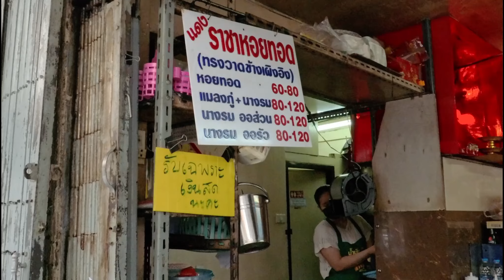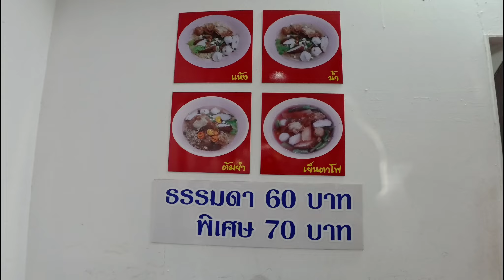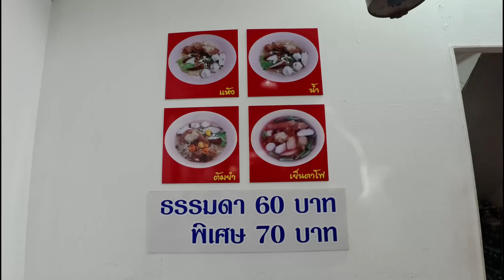ของกิน ตลาดน้อย ร้านอาหารอร่อย เจริญกรุง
• ร้านนายไก่ ปอเปี๊ยะสด
• ที่ตั้ง ปากซอย สุกร 1 ตรงข้ามร้านแดงราชาหอยทอด
• เวลาเปิด 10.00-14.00 หรือจนกว่าของจะหมด
*ปิด อาทิตย์-จันทร์

• เจ้เฮี้ยง ก๋วยเตี๋ยวลูกชิ้นปลา
• ที่ตั้ง ซอยวานิช 2 ตรงข้ามปากซอยดวงตะวัน
• เวลาเปิด 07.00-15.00 หรือจนกว่าของจะหมด
* ปิดวันอาทิตย์

• กะหรี่ปั๊บคุณปุ๊
• ที่ตั้ง ซอยเจริญกรุง 22
• เวลาเปิด 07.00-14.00 หรือจนกว่าของจะหมด
 • โทรจองล่วงหน้าปลอดภัยกว่าค่ะ 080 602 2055, 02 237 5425

• ขนมครกตำรับไทย กะทิสด
• เวลาเปิด 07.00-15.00
* ปิดวันอาทิตย์-จันทร์

• ขนมกุยช่ายนายฮี้
• ที่ตั้ง ปากซอย สุกร1 ข้างร้านแดงราชาหอยทอด
• เวลาเปิด 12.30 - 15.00
* ปิดวันจันทร์

00:00 เริ่มต้น
00:36 นายไก่ปอเปี๊ยะสด
01:32 เจ้เฮี้ยงก๋วยเตี๋ยวลูกชิ้นปลา
03:35 กะหรี่ปั๊บคุณปุ๊
06:18 ขนมครกตำรับไทย
08:05 กุยช่ายนายฮี้